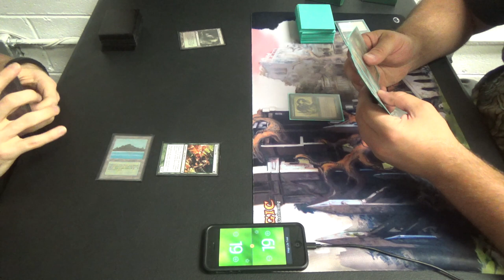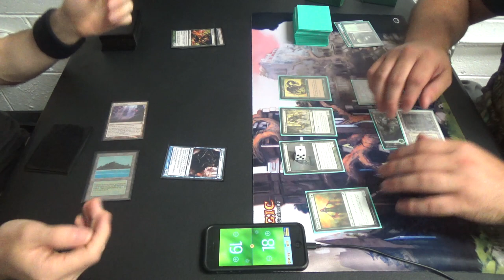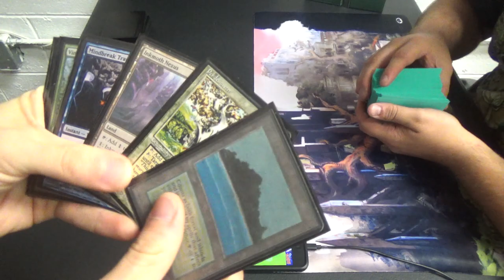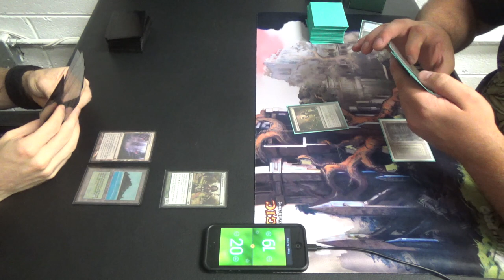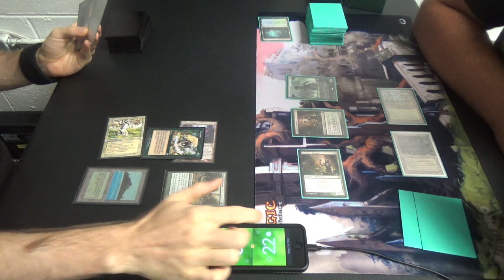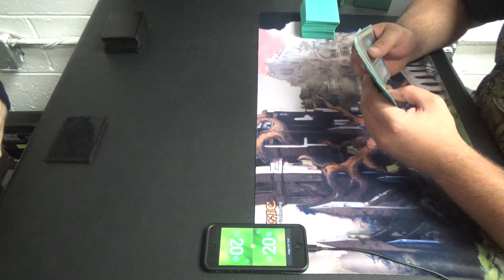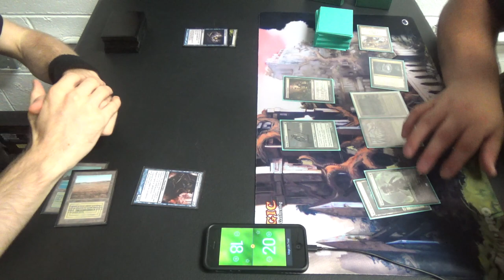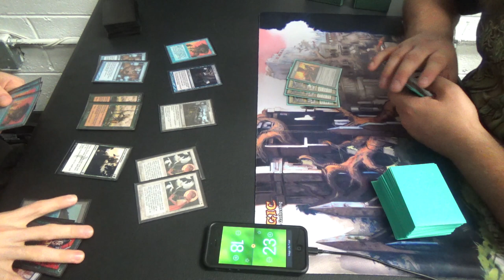Legacy Magic — Bant Infect vs. Golgari Elves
Additionally, here is the decklist:
Creatures (12)
4 Blighted Agent
4 Glistener Elf
4 Noble Hierarch
Instants (25)
1 Become Immense
2 Berserk
4 Brainstorm
2 Crop Rotation
4 Daze
1 Flusterstorm
3 Force of Will
4 Invigorate
1 Spell Pierce
1 Stifle
2 Vines of Vastwood
Sorceries (4)
4 Gitaxian Probe
Lands (19)
1 Forest
4 Inkmoth Nexus
1 Pendelhaven
1 Savannah
3 Tropical Island
1 Wasteland
8 green fetchlands
Sideboard (15)
1 Bojuka Bog
1 Dryad Arbor
1 Flusterstorm (or Mindbreak Trap)
1 Force of Will
1 Grafdigger's Cage
1 Hydroblast
1 Karakas
2 Krosan Grip
1 Meekstone
2 Rest in Peace
2 Swords to Plowshares
1 Viridian Corrupter

Thanks to our patrons:
Benedetto Diab